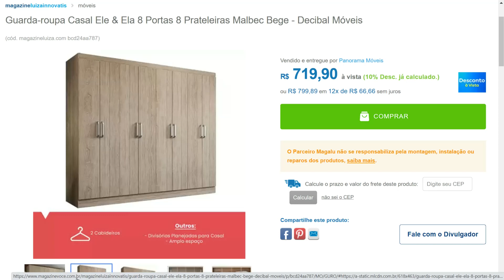Guarda-roupa Casal Ele & Ela 8 Portas 8 Prateleiras Malbec Bege - Decibal Móveis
Notebook Gamer Acer Intel Core i5 8GB 1TB 256GB - SSD 15,6” NVIDIA GeForce GTX 1650 4GB AN515-5554L9
20LUIZAINNOVATIS